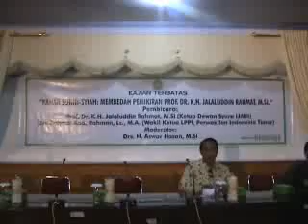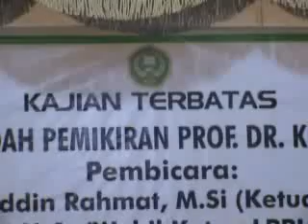DEBAT SUNNI VS SYI'AH jilid II part 1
Debat Sunni Vs Syi'ah
oleh Ust. Rahmat Abd. Rahman, Lc., M.A Mewakili LPPI dengan Prof. Djlalauddin Rahmat Mewakili (Ijabi)
diselenggarakan di Pasca Sarjana UIN Makassar
Semoga Yang Melihat video ini sadar betapa syi'ah sangat meresahkan kita semua, terbukti dari beberapa sanggahan dan pertanyaan dari pihak lppi & wahdah yang tidak bisa dijawab